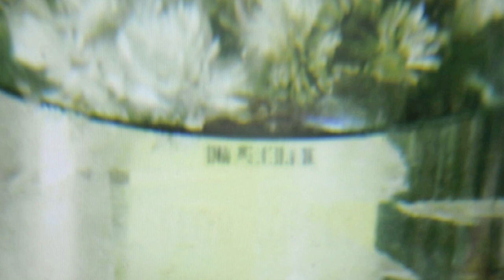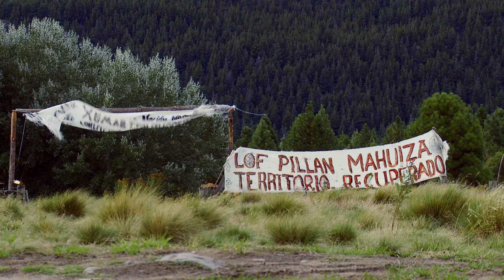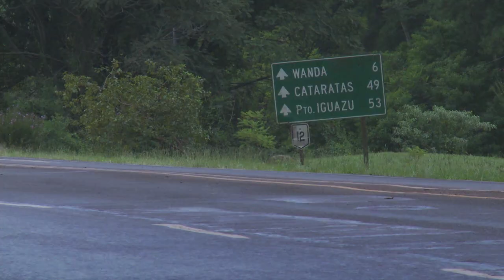Trailer "Pupila de mujer, mirada de la tierra"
Sinopsis:
Moira es una mujer mapuche que vive en la Argentina y tuvo que migrar de la Patagonia a la ciudad de Buenos Aires con sus hijas más pequeñas. Después de un tiempo, decide volver al territorio recuperado mapuche donde están enterrados los restos de su madre, una tierra que ella sabe que tiene que preservar, pero las hijas no quieren vivir en el campo. Con interrogantes sobre cómo mantener la identidad originaria en la Argentina de hoy, Moira emprende un viaje en el que visita a mujeres de otros pueblos originarios con las que comparte la forma que cada una tiene de preservar la cultura ancestral a través de la educación, la salud y la música. "Pupila de mujer, mirada de la tierra" es una historia de vida hecha road movie, donde la protagonista es la creadora del relato.

Ficha Técnica:
"Pupila de mujer, mirada de la tierra"
Duración: 52 minutos
Formato: HD
Género: Documental

Dirección: Flor Copley
Guión: Moira Millán y Flor Copley
Producción Ejecutiva: Mario E. Levit y Leonardo Hussen
Asistencia de Dirección: Gabriela Uassouf
Dirección de Fotografía: Andrés Campos
Cámara: Andrés Campos y Juan Camilo Fleing
Jefe de Producción: Daniel Bazán
Montaje: Sebastián Deus y Flor Copley
Dirección de Sonido: Gino Gelsi
Sonido Directo: Martín Vaisman
Gráfica: Constanza Fontclara
Prensa: Victoria Richter

Información:
Facebook: Pupila de mujer, mirada de la tierra